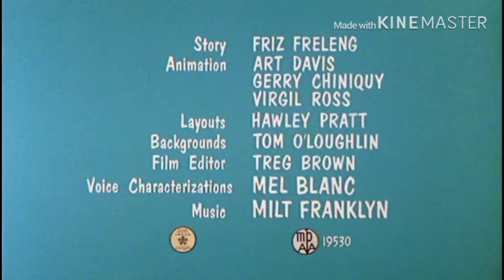A big hug from teletubbies